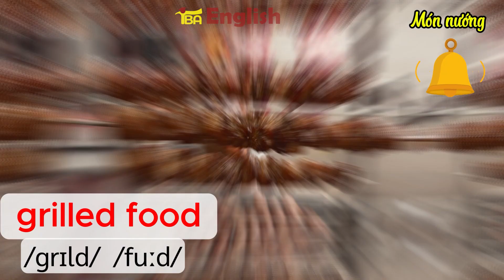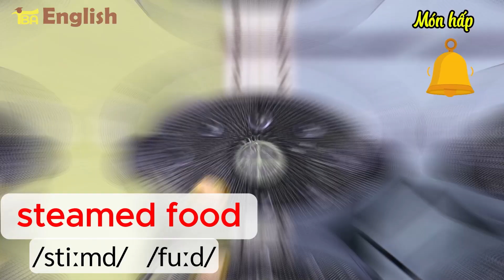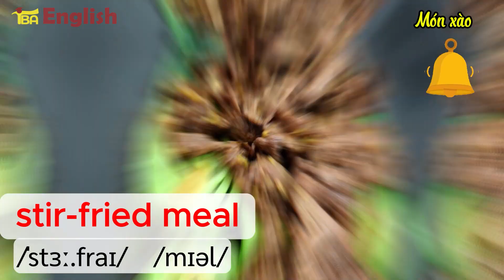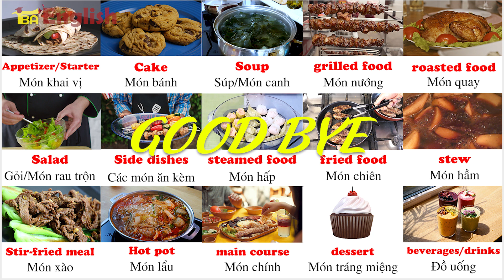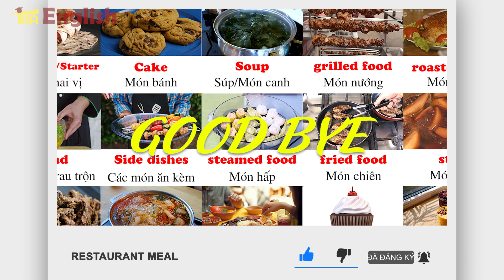Learn Restaurant Meal Vocabulary | TBA English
Một bữa ăn tại nhà hàng thường được cấu trúc thành các phần chính sau:

Món khai vị (Appetizer/Starter): Là những món ăn nhẹ giúp kích thích vị giác trước khi vào món chính. Ví dụ: gỏi hải sản, súp cua, hoặc các loại salad.

Món chính (main course): Bao gồm các món ăn no như thịt, cá, hải sản, gia cầm hoặc các món chay. Ví dụ: thịt bò xào, cá kho, gà nướng, hoặc đậu hũ sốt cà chua.

Món rau (Salad): Để cân bằng dinh dưỡng và hỗ trợ tiêu hóa, các nhà hàng thường phục vụ thêm món rau luộc, xào hoặc salad.

Món tráng miệng (dessert): Kết thúc bữa ăn, thực khách có thể thưởng thức các món ngọt như bánh, kem, trái cây hoặc chè.

Đồ uống (Beverages/Drinks): Kèm theo bữa ăn, khách hàng có thể lựa chọn nước lọc, nước ngọt, trà, cà phê hoặc các loại rượu vang phù hợp với món ăn.

Tùy theo phong cách và thực đơn của từng nhà hàng, số lượng và loại món ăn trong mỗi phần có thể thay đổi để phù hợp với khẩu vị và nhu cầu của thực khách.

Hi vọng với bộ từ vựng này sẽ giúp ích bạn nâng cao vốn từ vựng Tiếng Anh có thể áp dụng trong cuộc sống & trong các kì thi.

Chủ đề quốc kỳ các nước trên thế giới - COUNTRY FLAGS OF THE WORLD theo link sau

Hãy bấm "Chuông" để nhận thông báo khi có bài học mới được đăng tải!